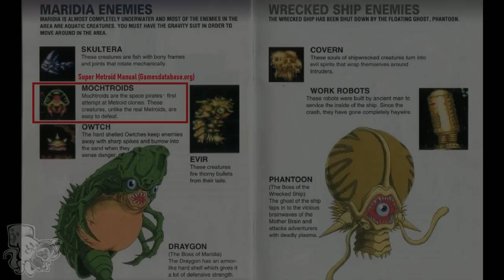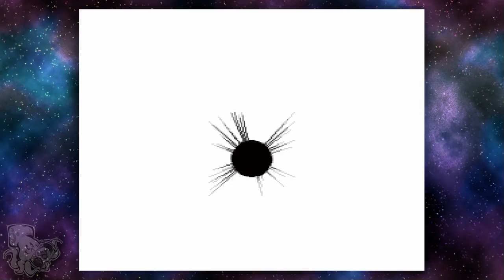Super Metroid | What is Metroid Canon?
Zebes 2: Electric Boogaloo